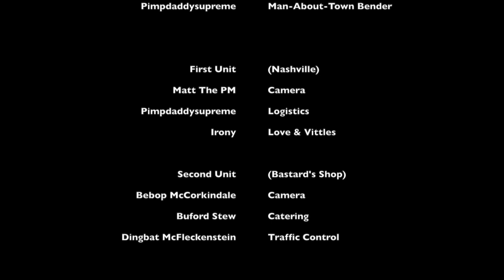A Circuit Bending Sunday Afternoon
Matt The PM and Pimpdadysupreme take advantage of the unseasonably warm weather and do a little circuit bending on the front porch.  Recorded in time lapse mode using a JVC GZ-E306BU camcorder.  Music by WRP.